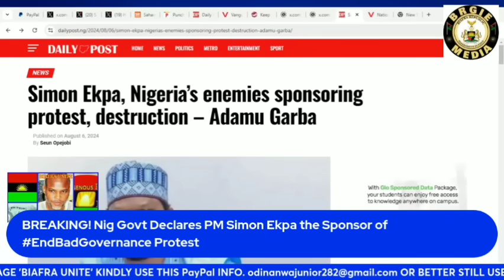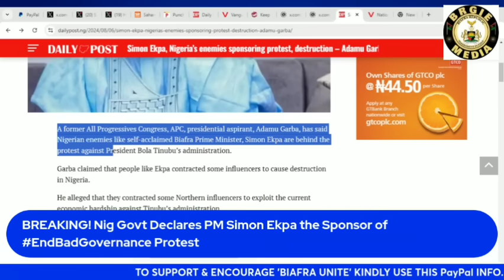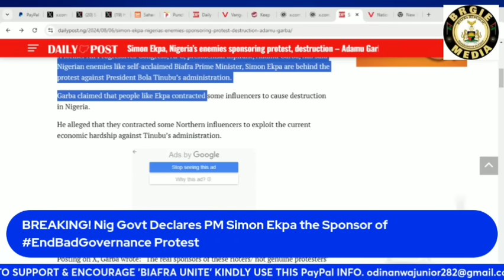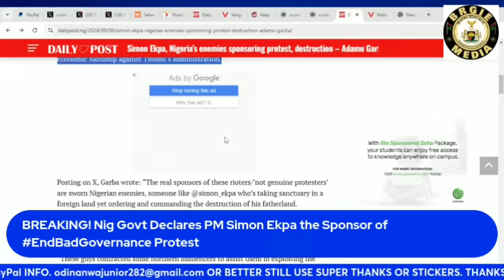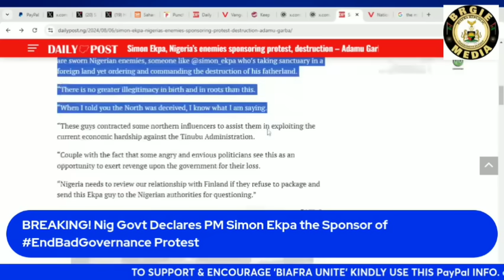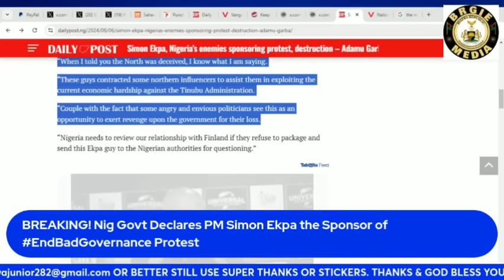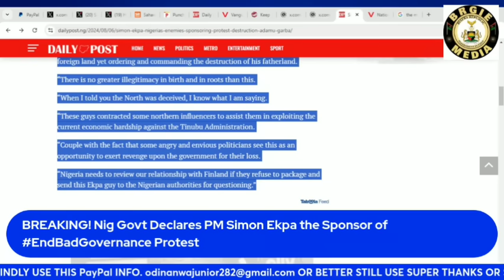BREAKING! Nig Govt Declares PM Simon Ekpa the Sponsor of EndBadGovernance Protest